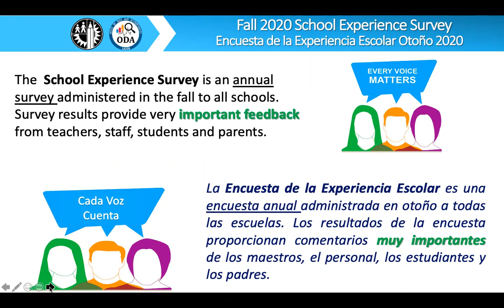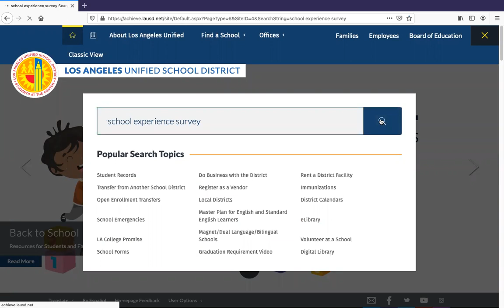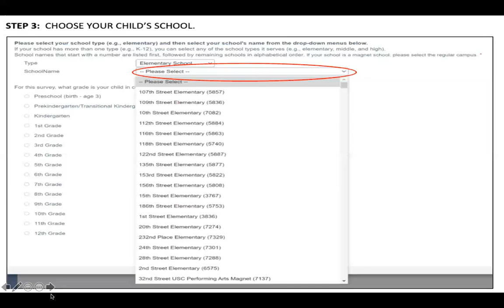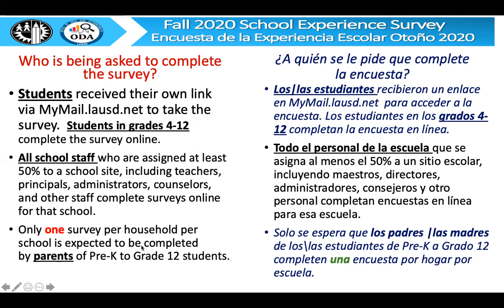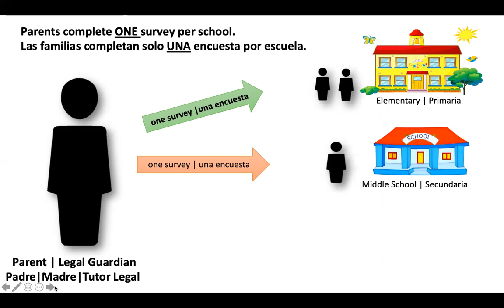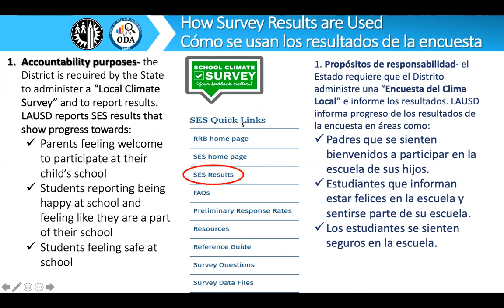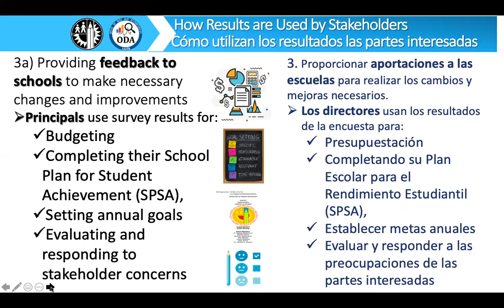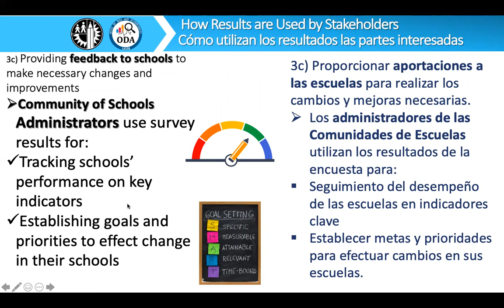School Experience Survey ENGLISH